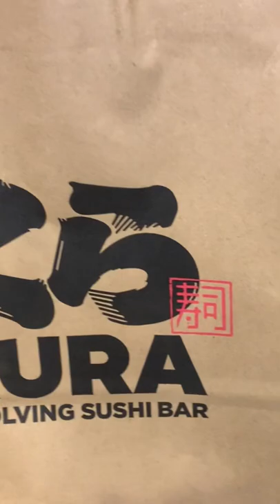Conveyor Belt Sushi Feast! Fresh Sushi Train + 85 Degrees Bakery Cafe Mukbang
If you guys have any video ideas, please comment them below! Thank